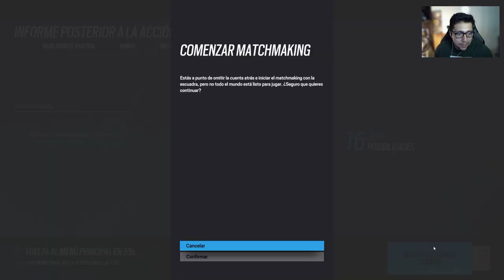Veo a Mis Compañeros Chocar sus C4